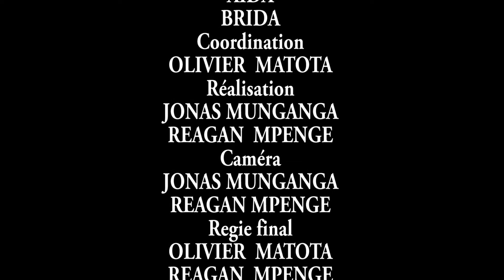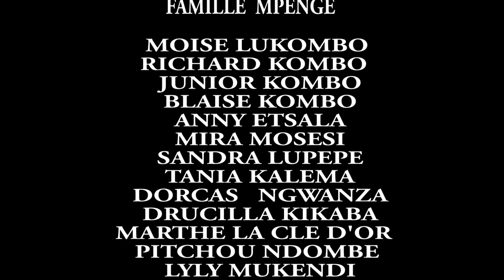MUKUATA A PEINTER